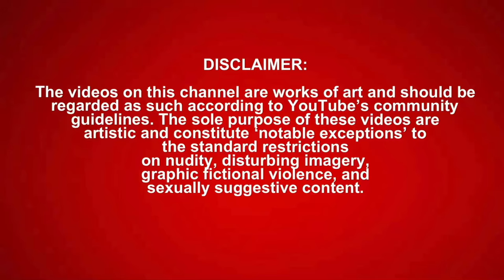VON FT. CHRIS SAILS & NATEPFLEMING! AMP FRESHMAN CYPHER 2023 🔥